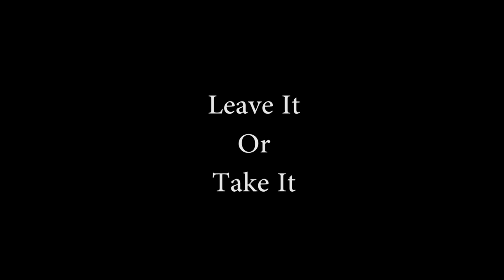Leave It Or Take It - San Francisco Street Artist Brett VanHorn "Lioti"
A fast paced documentary featuring San Francisco artist Brett VanHorn aka LIOTI

Student film by Setareh Rasouli 2018